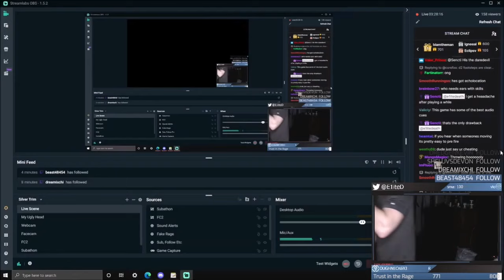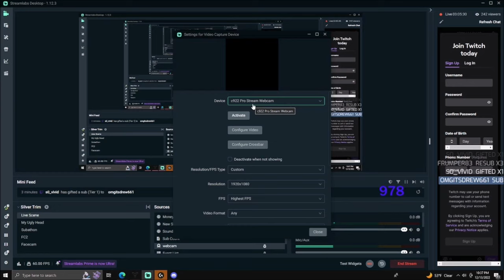E1itedeath Ultimate Rage Compilation #4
The waiting was killing me so I had to drop it today , Merry Christmas and happy holidays and New Year to everyone this is my gift for ya'll the new compilation with my fav rage king